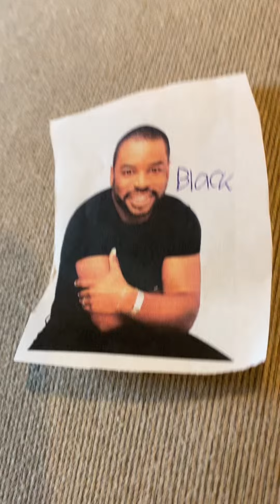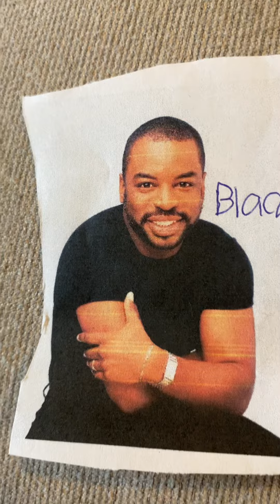Diane Diane Amazing Color Songs The Black Song (Various Artists)